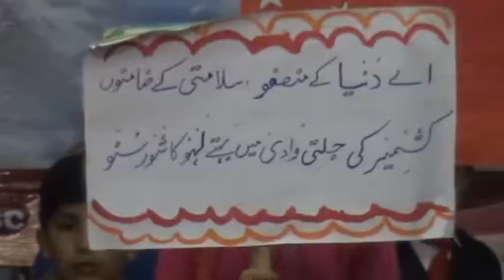kashmir song Tableau